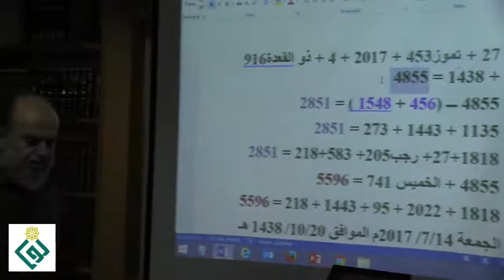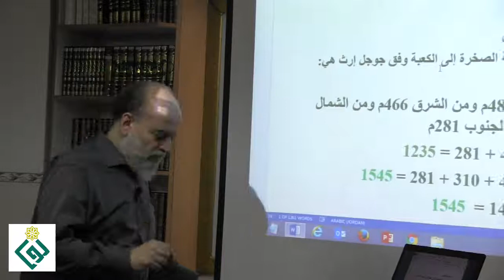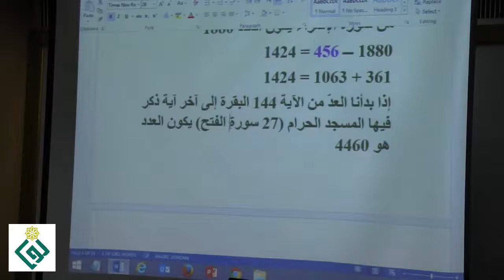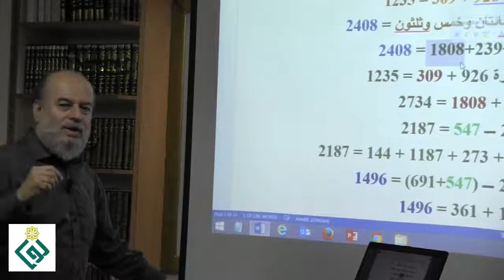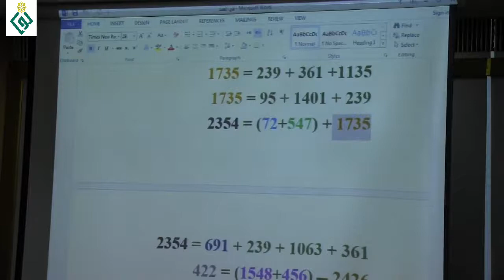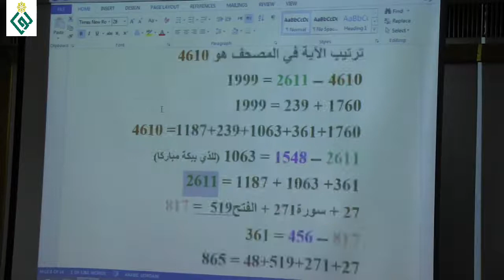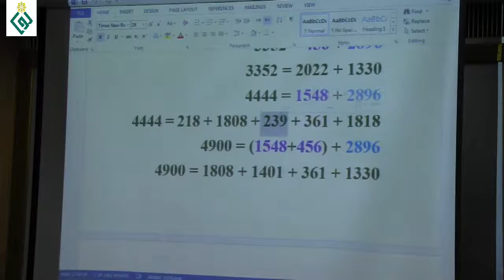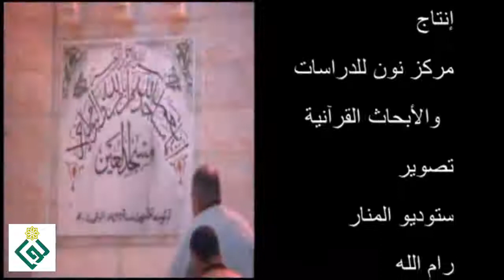بسّام جرّار المسجد الحرام والمسجد الأقصى و2022م 2017 8 31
بسّام جرّار  المسجد الحرام والمسجد الأقصى و2022م